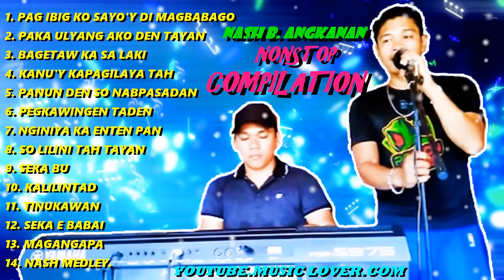NASH B. ANGKANAN NONSTOP LOVESONG COMPILATION - Pinoy Music Lover Productions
THE BEST OF NASH BALADSIKAN ANGKANAN NONSTOP LOVESONG COMPILATION .